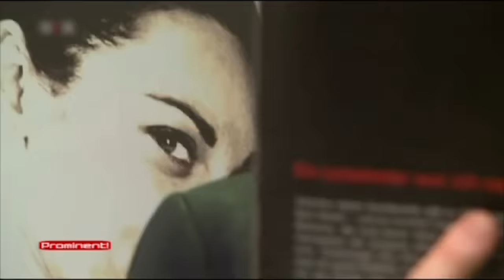Boris Becker: Vom Tennisplatz zur Leseratte! | Kalkofes Mattscheibe | KalkTV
Boris Becker hat sein neues Talent entdeckt, er ist jetzt professioneller Vorleser aus seiner eigenen Autobiografie und zelebriert damit seine Leseschwäche. Ob der Wurstmacher Uli Hoeneß wohl deshalb anfängt zu weinen?